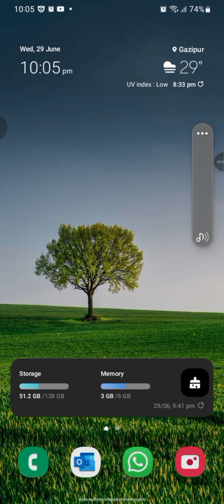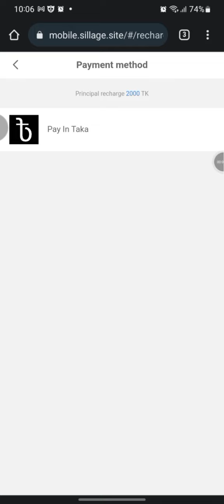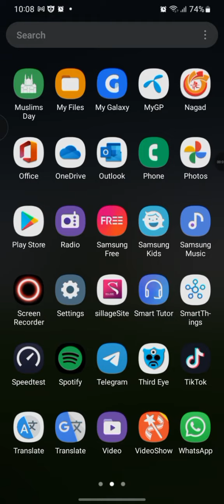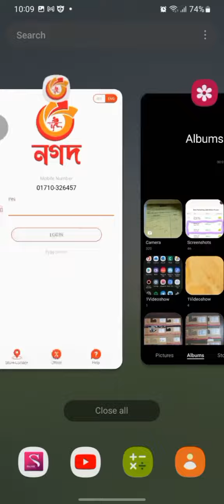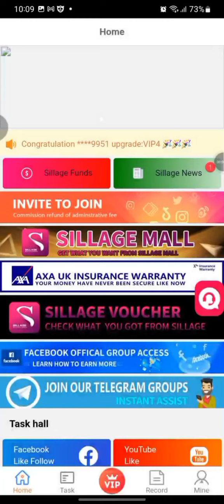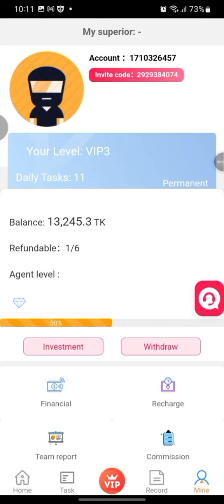How to activate VIP by recharge money in Sillage.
It's a trusted income site,
if you are interested then join y